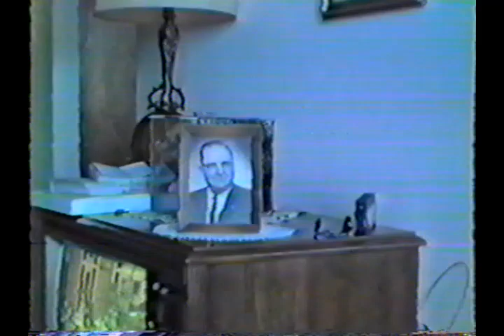May 1985 Grandpa Joe Funeral Gathering Part 2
Location: Traverse City, Michigan, USA

Honoring the life of Joseph Williams. This video shows his wife, Elizabeth Williams, six adult children, and several grandchildren.

Grandpa Joe passed away in April, 1985. These are preserved video clips from a VHS recording.